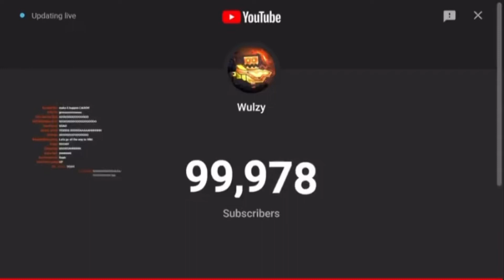Moment Wulzy Hit 100,000 Subscribers! | Geometry Dash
I caught it in the nick of time… i tuned in to stream and saw 99,600+

Im so lucky to have caught this!